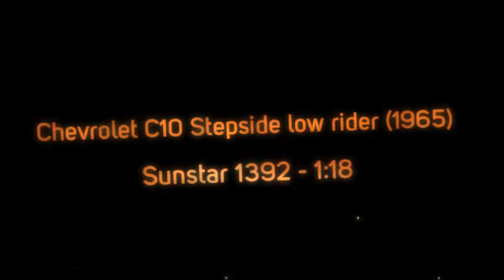Chevrolet C10 Stepside Low Rider (1965) Sunstar 1392 - 1:18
Chevrolet C 10 Stepside Low Rider (1965) in Metallic Orange (1:18 scale by Sun Star H1392)
This Chevrolet C 10 Stepside Low Rider (1965) Diecast Model Car is Metallic Orange and features working wheels, steering and also opening bonnet with engine, doors, tailgate.
It is made by Sun Star and is 1:18 scale (approx. 26cm / 10.2in long).